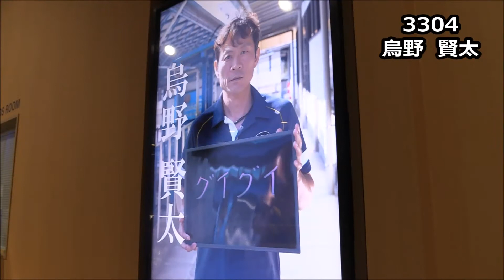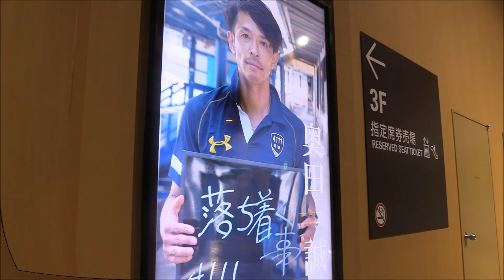勝ガマ ピット直送MOVIE Vol.749